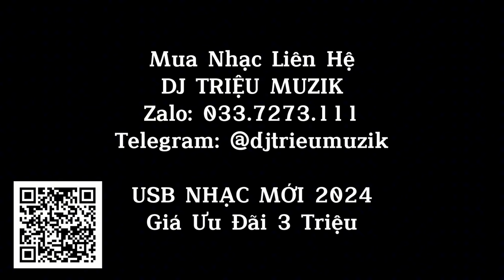HẾT SẠCH NƯỚC - NHẠC HƯỞNG 2024 - DJ TRIỆU MUZIK (DEMO)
USB NHẠC MỚI 2024 - GIÁ 3 TRIỆU
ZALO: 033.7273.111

Trong Video có sử dụng những bài nhạc dưới đây !

YOUR BODY
À Lôi
Anh La Ai
Vi Me Em Bat Chia Tay
HOA CO LAU
NHU PHUT BAN DAU
Khong Phai Anh Dung Khong
LẶNG THẦM 1 TÌNH YÊU
MONG  1 NGAY NHO DEN EM
DJ - Quên Tên
CHIEC KHAN GIO AM
Ngay Mai Nguoi Ta Lay Chong
DE EM ROI XA
Super Boom